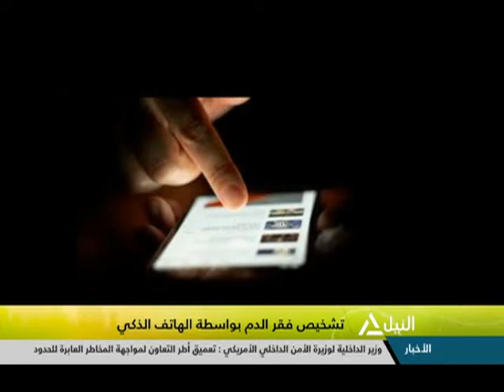هذا الصباح 12-12-2018 (جولة الصباح)